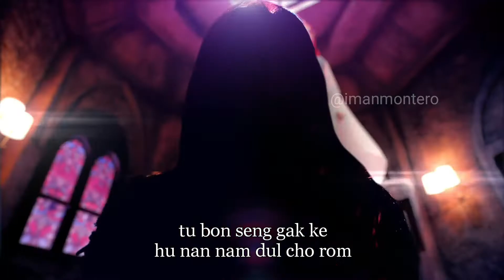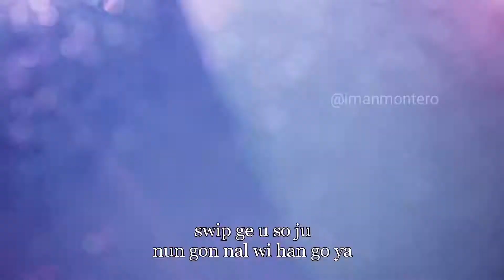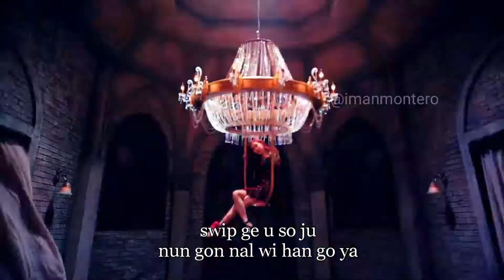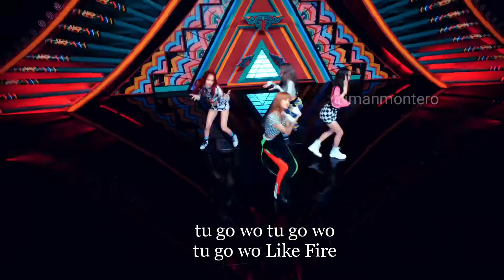BLACKPINK DDU DU DDU DU OFFICIAL MV with lyrics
All credits should go to the creator. I just edited the lyrics to be placed on the MV so that Blink could watch the MV while singing along.